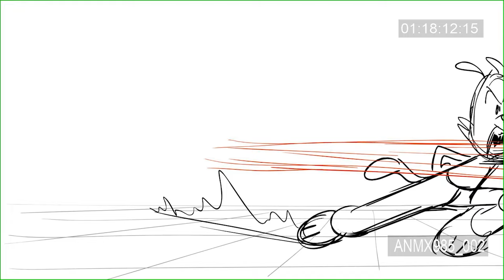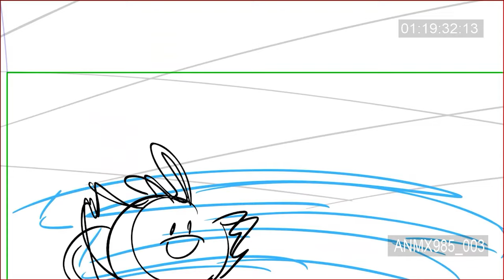Animaniacs - WarnerGames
Boards I did for Animaniacs (2023) for "Warner Games"

Animaniacs belongs to Warner Bros. Animation